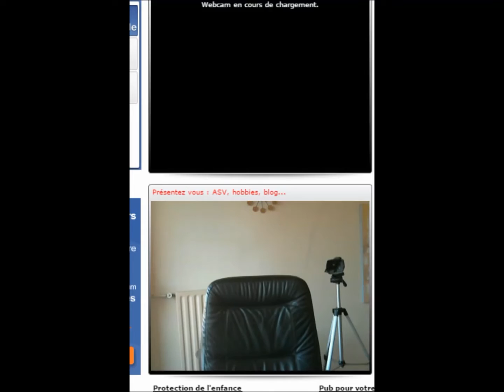TCHAT CAM LE FANTOME